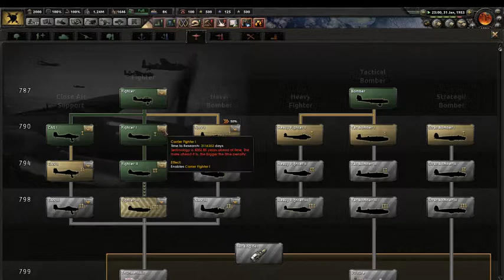Unification Wars, HoI 4 mod, Ep 16